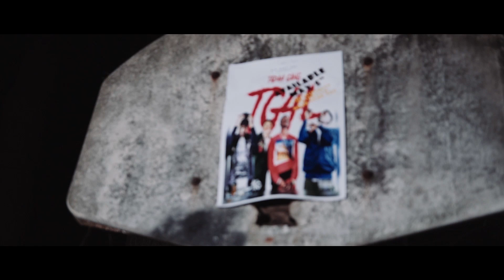Tadah Gang- Swerve (Music Video)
Free Beats 👉🏾 Watch The Official Video For Tadah Gang- Swerve. Shot By ThirtyVisuals